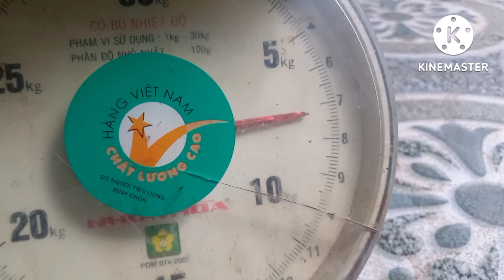Chài cá ven sông hốt được bầy cá khủng. Riverside fisherman picked up a bunch of big fish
Miền Tây Sông Nước săn bắt chài cá khủng #

Chào mọi người đến  với kênh Miền Tây Sông Nước. Chúc mọi người ngày mới nhiều sức khỏe. Hôm nay mình tiếp tục ra sông chài cá.Vô tình chài  dính  được  bầy  cá  mè  quá  khủng. Mong được mọi người ủng hộ